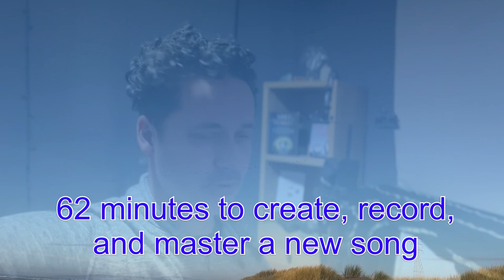Song challenge #4- 62minutes to create/record/master a new song! (2023)